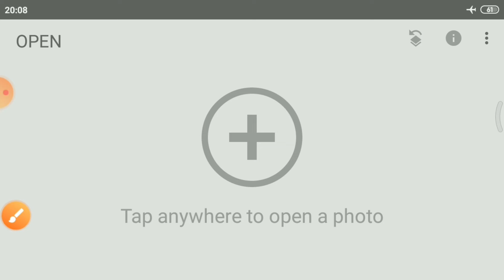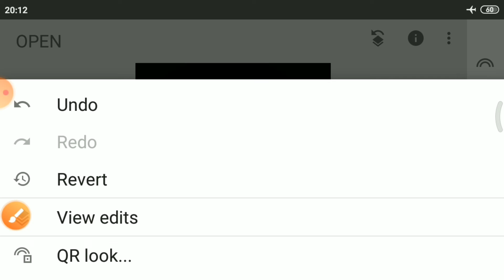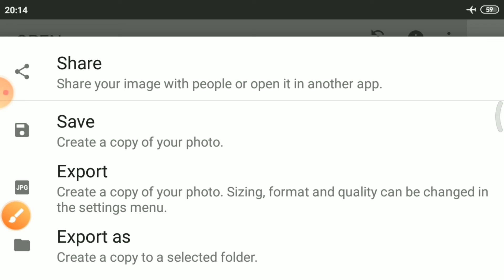How To Create Own Light Png In Snapseed || Light Effect Png Create in Snapseed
Png Video Link👎

Dosto aaj Phir hum lekar aa gaye hai aik new video aise hi hamare new new video dekhne ke liye hamare channel ko subscribe kar ligiye aur like comment karna n bhule thnx

1-Snapseed photo editing tutorial
2-snapseed background change photo editing
3-Snapseed editing full tutorial
4-lightroom tone editing
5-Picsart background change photo editing
6-Autodesk face smooth editing
7-Autodesk Hair Editing
8-Toolwiz face smooth editing tutorial
9-Toolwiz hair oily photo editing
10-Autodesk Toolwiz PicsArt Lightroom Snapseed photo editing full tutorial

mera name Sandesh editor hai aasa karta hu hamra ye video apko usefull hua hoga to hamare aise hi interesting video ko dekhne ke liye hamare channel ko subscribe kar le thnx